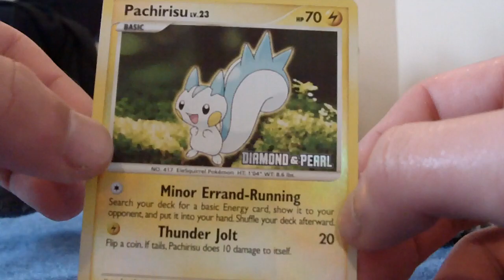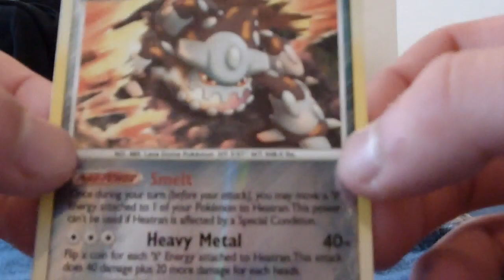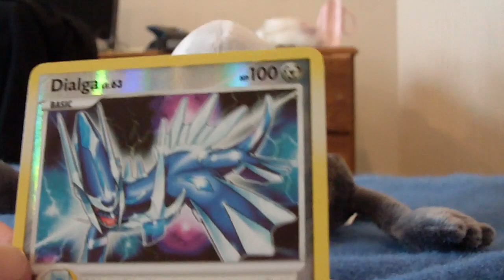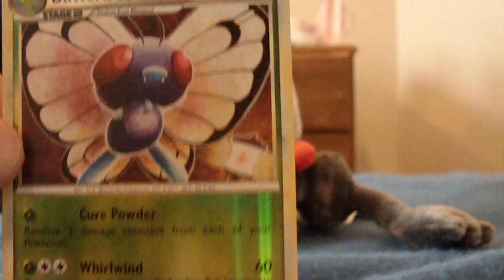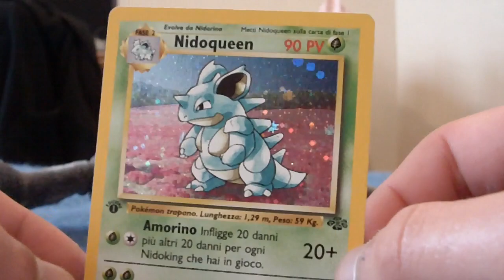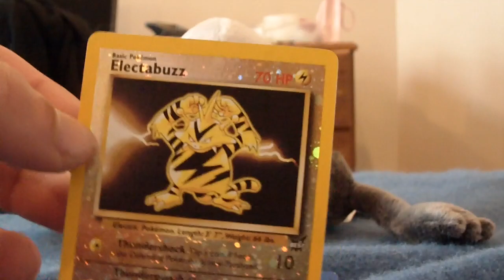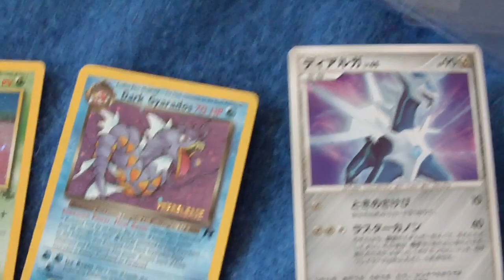FCBM: LakeofRage (Wow....just wow)